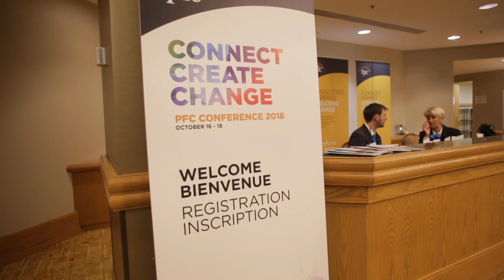What is the role of philanthropy in citizen engagement?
As Canada confronts polarization and "fake news", informed participation by citizens in policy discussion is important. What can philanthropy do to foster citizen participation and greater social inclusion?